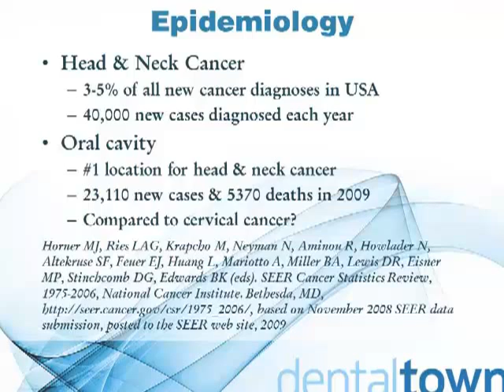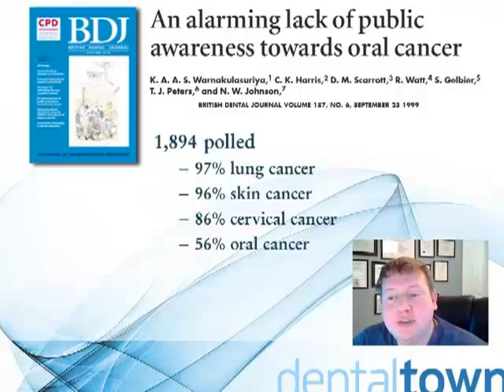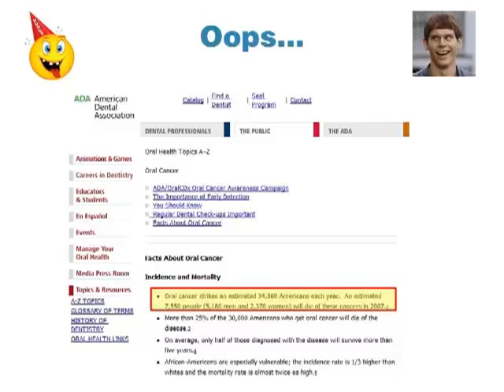Dental CE: Oral Cancer: Screening, Diagnosis, and Dental Management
See this Dentaltown Continuing Education course by clicking on the following

Credit Details: This electronically delivered self-instructional program is designated for 1.5 hours of CE credit by Farran Media.

Synopsis:
Oral cancer patients face significant challenges during treatment and for the rest of their lives. Although dentists encounter these patients commonly, many are unsure of their role in the diagnosis and management of oral cancer and its related treatment sequelae. While early detection is most easily performed in the general dentist's office, much of the US population unfortunately does not seek routine dental care. This course is designed to educate the dental practitioner on the various etiological factors of oral cancer, the possible role of commercially available adjunctive aids in detection, and the dental management of common oral side effects of oral cancer treatment.

Description of Speaker:
Fayette Williams, DDS, MD is an oral & maxillofacial surgeon practicing in Fort Worth, Texas. He completed his DDS at the University of Tennessee and his MD and surgical residency at the University of Texas Southwestern Medical Center in Dallas. Dr. Williams then completed a 2-year fellowship in Maxillofacial Oncology and Reconstructive Surgery at the University of Michigan. He is a Diplomate of the American Board of Oral & Maxillofacial Surgery, and is one of less than 30 oral surgeons in the USA who is fellowship-trained in both head & neck oncology and microvascular reconstruction. Dr. Williams maintains both an academic and private practice and is actively involved in training oral surgery residents from the University of Texas Southwestern / Parkland Memorial Hospital residency in Dallas. Dr. Williams has authored multiple textbook chapters and journal articles on oral cancer, and continues to pursue clinical research activities with his residents. He has lectured nationally on the surgical reconstruction of cancer-related defects. He is Vice-Chairman of the Cancer Committee at John Peter Smith Hospital in Fort Worth, Texas, and a member of the Head & Neck Tumor Board at Baylor All Saints Hospital. Dr. Williams' passion lies in the treatment and reconstruction of oral cancer and their related defects.

Educational Objectives:
Upon completion of this course, participants should be able to achieve the following:
1. Have a fundamental understanding of the etiology, epidemiology, and diagnosis of oral cancer.
2. Know the possible indications and limitations of currently available adjunctive oral cancer detection devices.
3. Become familiar with the side effects of oral cancer therapy with an emphasis on symptom management and dental concerns.